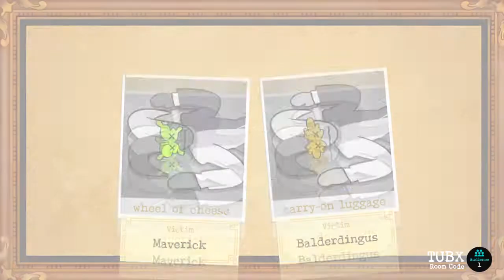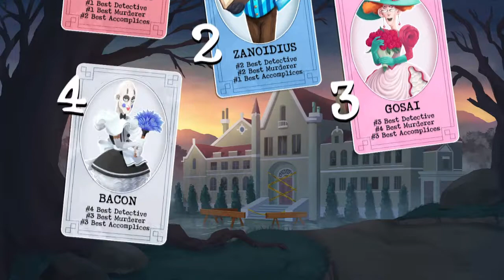Killed by Carry-on! | Jackbox 8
Wouldn't have it any other way.
Starring: 8020, Wither, Bacon, and SolarZanoids!
Outro: Nero's Day at Disneyland-A Theme for a Molting Russian Gentleman